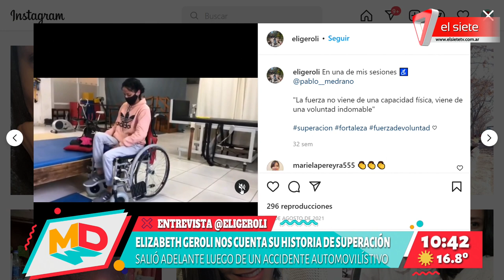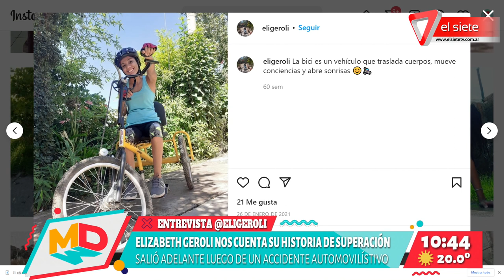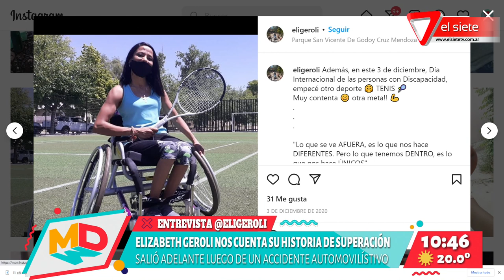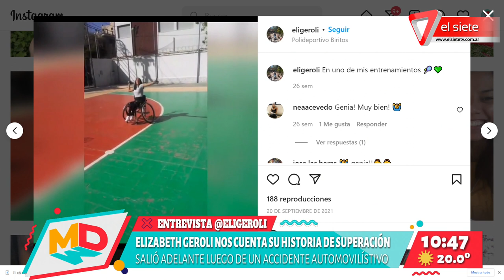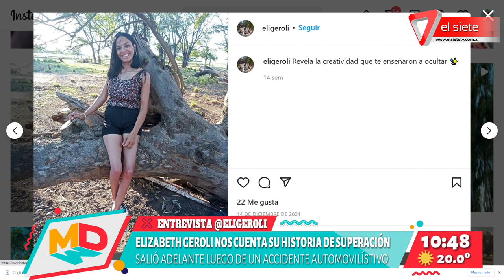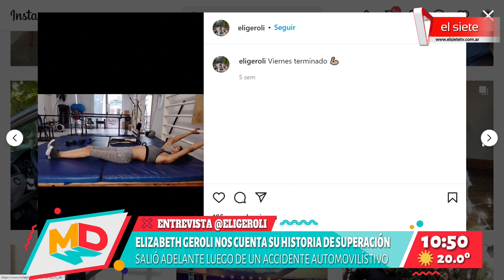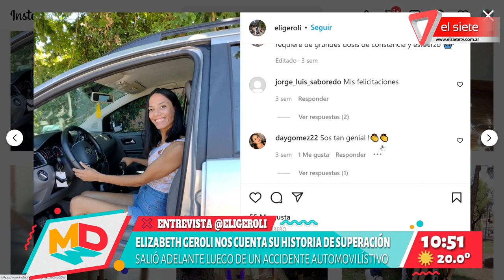Historia de superación de Elizabeth Geroli